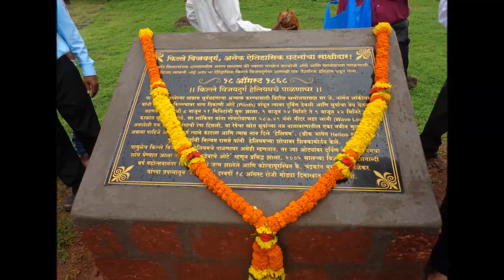विश्व हेलियम दिन I World Helium Day I Vijaydurg 2018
१८ ऑगस्ट २०१८ रोजी किल्ले विजयदुर्ग येथे विश्व हेलियम दिन जल्लोषात साजरा